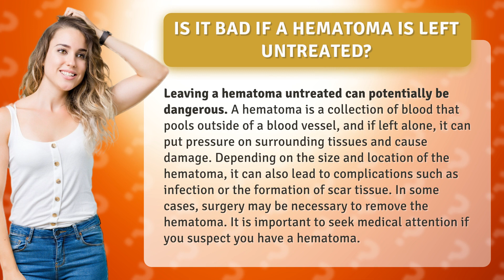Is it bad if a hematoma is left untreated?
Are you ignoring that painful lump on your body? Watch this video to learn why leaving a hematoma untreated could be a ticking time bomb for your health. From infections to permanent damage, discover the potential risks of ignoring this common condition. Don't wait until it's too late - get informed and seek medical attention today!